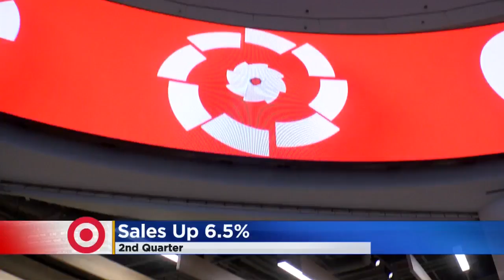Target Second Quarter Sales Best In 13 Years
The Target Corporation says its second quarter 2018 financial growth is the best in 13 years, Reg Chapman reports (1:58). WCCO 4 News at Noon - Aug. 22, 2018